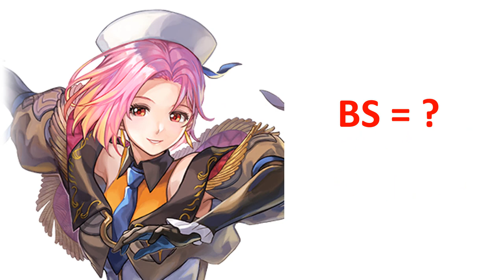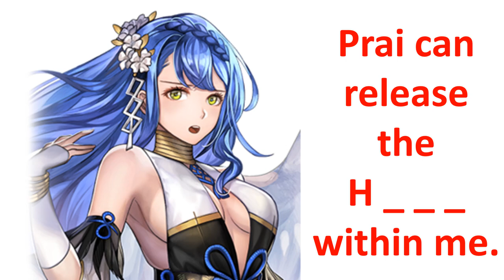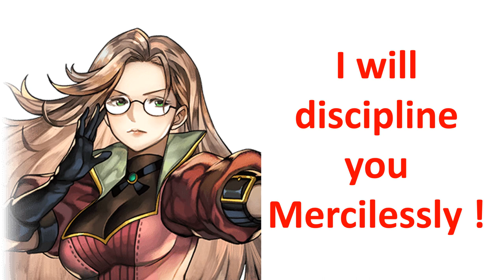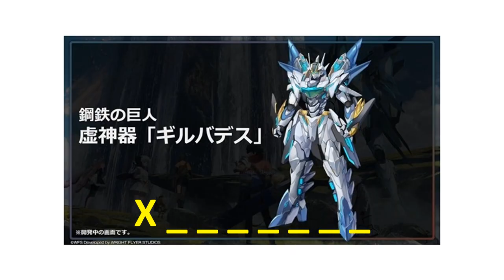Another Eden Character Quiz !